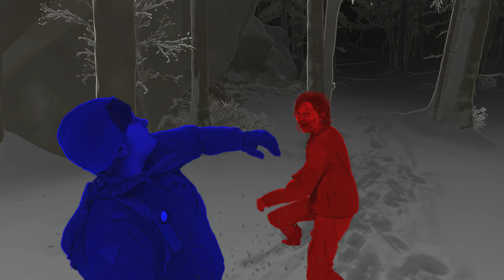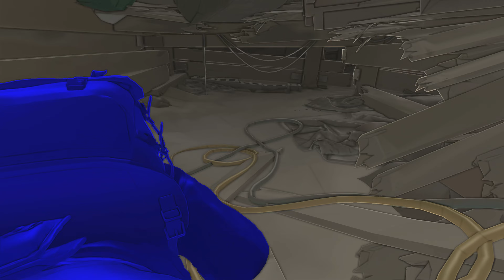The Last of Us™ Part II | Jackson - Der Aussichtspunkt | Alle Collectibles & Trophäen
The Last of Us™ Part II setzt die packende Geschichte von Ellie fort. Kämpfe ums Überleben in einer zerstörten Welt, geprägt von Rache und emotionalen Entscheidungen.

In dieser umfassenden YouTube-Videoreihe dreht sich alles um "The Last of Us Part II", ein episches Spiel, das von Naughty Dog entwickelt und von Sony Interactive Entertainment im Juni 2020 veröffentlicht wurde. Verfügbar exklusiv für die PlayStation 4, setzt dieses Spiel die tiefgründige und emotionale Geschichte fort, die im ersten Teil der Serie begann. Als Action-Adventure und Survival-Horror-Spiel fesselt "The Last of Us Part II" die Spieler mit seiner intensiven Erzählung und seinem beeindruckenden Gameplay. Die Serie, bekannt für ihre eindrucksvolle Erzählkunst und innovatives Gameplay, erweitert in diesem zweiten Teil ihre Grenzen, indem sie die Spieler erneut in eine herausfordernde und emotionale Welt entführt.

"The Last of Us Part II" führt die Geschichte von Ellie fort, die sich in einer postapokalyptischen Welt voller Gefahren und moralischer Dilemmata wiederfindet. Das Spiel baut auf der intensiven Atmosphäre seines Vorgängers auf und vertieft die emotionalen Verbindungen zwischen den Charakteren, während es die Spieler durch eine Geschichte voller Wendungen und Herzschmerz führt. Ohne wichtige Plot-Details zu verraten, bietet das Spiel eine fesselnde Mischung aus Erkundung, Stealth-Mechaniken und actiongeladenen Kämpfen, die es zu einem unvergesslichen Erlebnis machen.

Unsere Videoreihe ist der ultimative Guide für "The Last of Us Part II". Wir decken alles ab, von der Lokalisierung aller Collectibles bis hin zur meisterhaften Bewältigung jeder Herausforderung und Trophäe. Speziell werden wir uns auf die anspruchsvollsten Aspekte des Spiels konzentrieren: den "Erbarmungslos"-Schwierigkeitsgrad und einen Durchlauf mit permanentem Tod. Unsere detaillierten Tutorials und Schritt-für-Schritt-Anleitungen sind unverzichtbar, um die begehrte Platintrophäe zu erlangen. Jede Episode ist sorgfältig darauf abgestimmt, sowohl erfahrenen Gamern als auch Neueinsteigern die bestmöglichen Strategien und Tipps zu bieten.

Wir bieten Ihnen nicht nur Einblicke in die komplexen Mechaniken des Spiels, sondern auch in die fesselnde Geschichte, ohne dabei wichtige Handlungselemente zu spoilern. Unsere Serie ist Ihre umfassende Ressource, um jedes Rätsel zu lösen, jede Herausforderung zu meistern und letztendlich die Platintrophäe in "The Last of Us Part II" zu erringen. Treten Sie ein in die Welt von Ellie und erleben Sie mit uns zusammen, wie Sie sich den Weg durch dieses atemberaubende Abenteuer bahnen.

Jackson, Teil 3 - Der Aussichtspunkt / Jackson, Part 3 - The Overlook